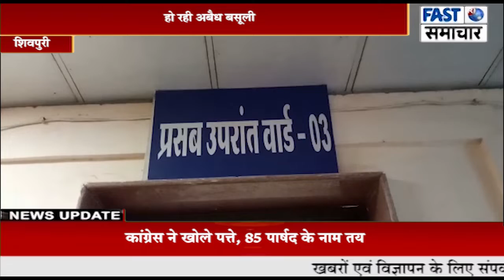CMHO साहब ध्यान दीजिए: नेग नहीं देने पर पैदा हुए नवजात के मरने की बद्दुआ दे डाली, हो रही अबैध बसूली